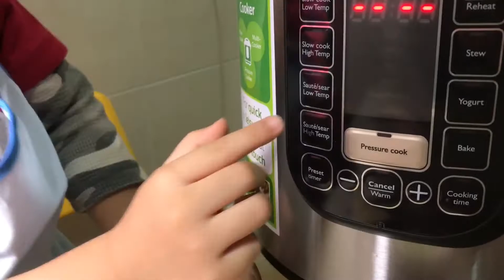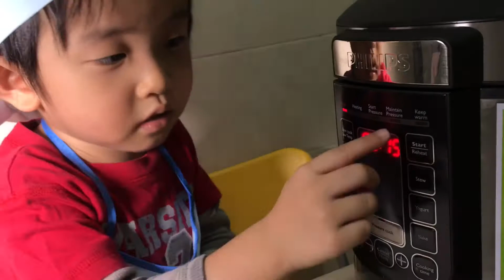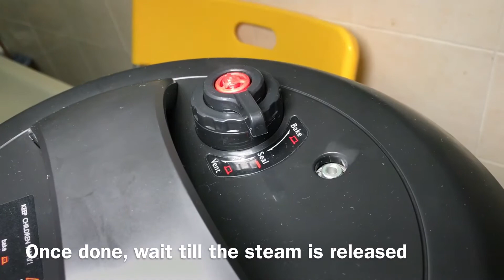Ayam Pongteh in 30 minutes with Philips All-in-One Cooker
Ingredients:
6 Chicken Drumsticks
2 Potatoes
4 Chinese Mushrooms
2 Tablespoon Tauchu
1 Teaspoon Dark Soy Sauce
2 Teaspoon Gula Melaka
5 Shallots (Pounded)
5 Cloves Garlic (Pounded)